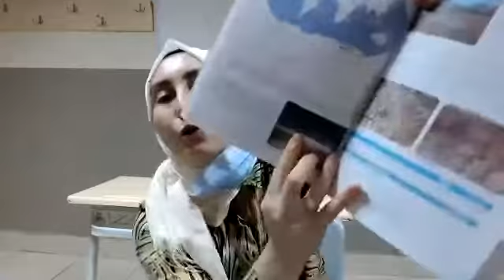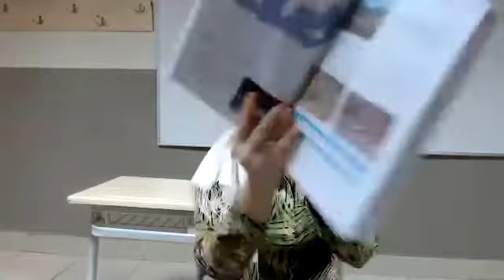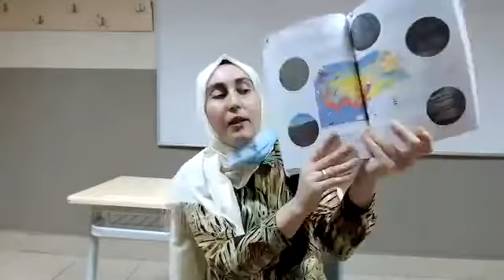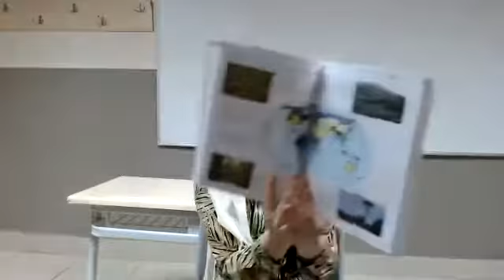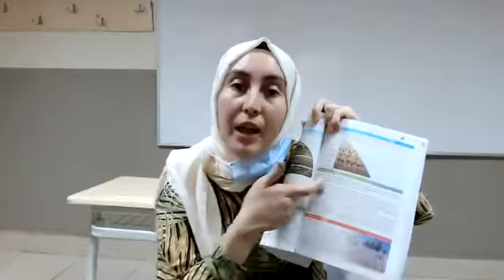Serpil Alaca Ders Coğrafya 10.sınıf Konu Beşeri Sistemler Nüfus 31 08 2020